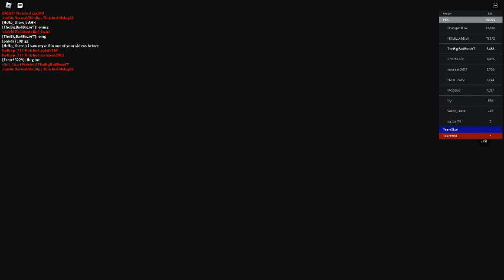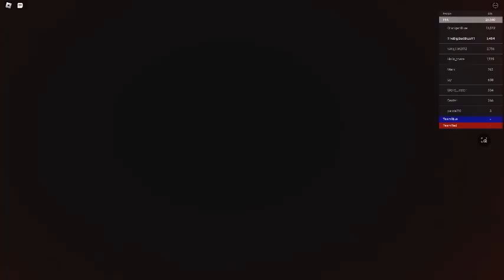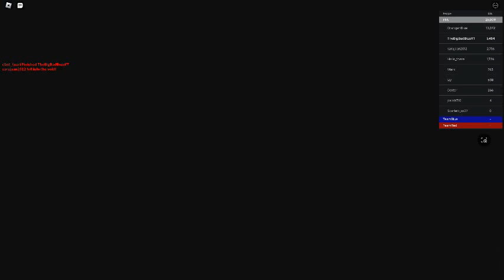MR FANTA in marvellous playground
mr fantastic gameplay cus nobody plays as him